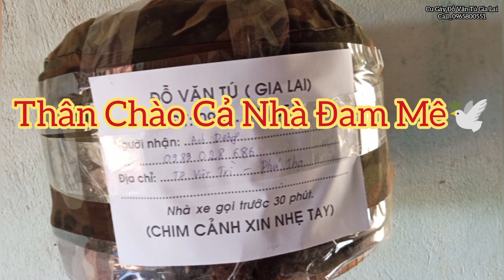Chia Tay Chiến Tướng Mồi VT03 - Huyền Thoại Chim Việt Đẳng Cấp Độc Nhất Vô Nhị | Đỗ Văn Tú {Gia Lai}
cugáyđỗvăntúgialai #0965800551 bẩycugáymồiđất gáccu mồi VT03 kết thúc thời gian gắn bó cùng núi rừng Tây Nguyên